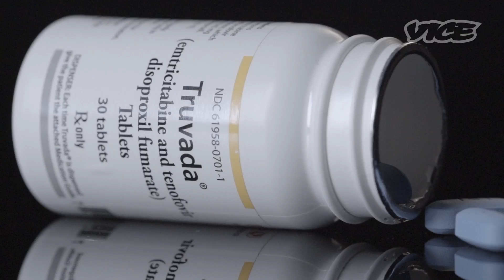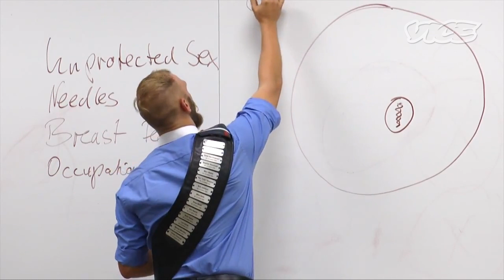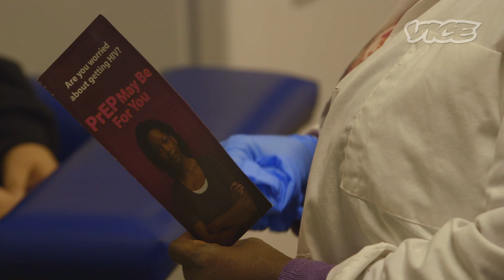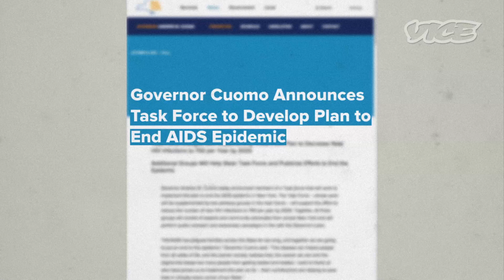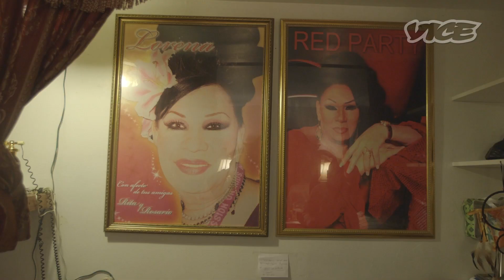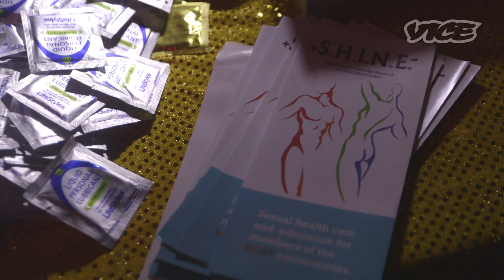Stopping HIV Once and For All | The Truvada Revolution (Part 2/3)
A drug called Truvada is the first FDA-approved means of preventing HIV infection. If an HIV-negative person takes the pill every day, he or she is nearly 99 percent protected from contracting the virus. Controversy continues to surround the broad uptake of Truvada, but the landscape of safer sex and HIV prevention changes fundamentally from this point forward—particularly within the gay male community, the population hit hardest by HIV in America. In this episode of VICE Reports, VICE explores the future of the Truvada and its revolutionary impact on ending HIV/AIDS.

Read: A Porn Director Stirred Up Controversy by Making a Movie Centered Around HIV